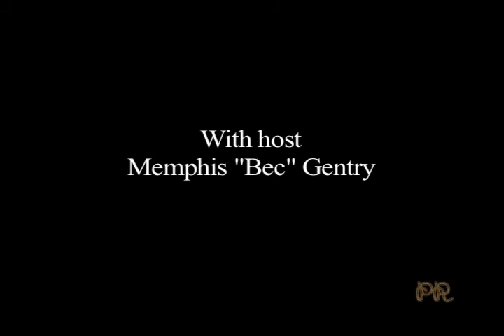"The Pickin' Ranch" Public Access TV Show in Louisville, Ky. Show #9.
"The Pickin' Ranch" Public Access TV Show in Louisville, Ky. Show #9. Run time: 30 min. Produced by Dan Boone and Gary Stillwell. Videotaped at the Musicians Union practice hall in Louisville, Ky and on location in 2009.  Musical guests: Memphis "Bec" Gentry and the Fort Hill String Band.